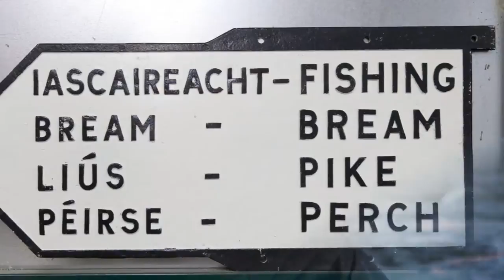Fishing in Ireland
Fishing in Ireland is quite popular among tourists and locals alike. The island offers various rivers, lakes and the sea to catch all different sorts of fish. Book your angling holiday now and benefit from some great hotels that lie directly on a lake shore or along a river.